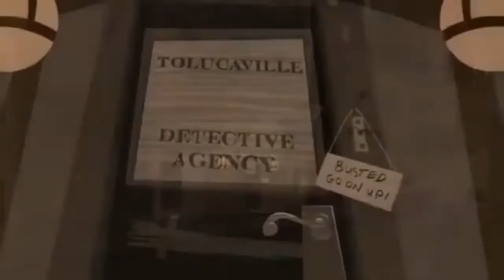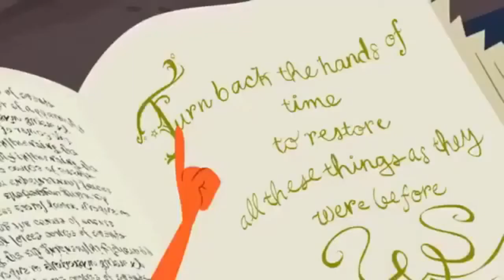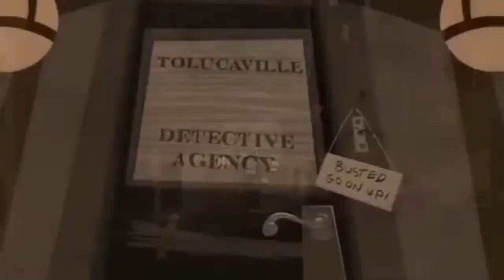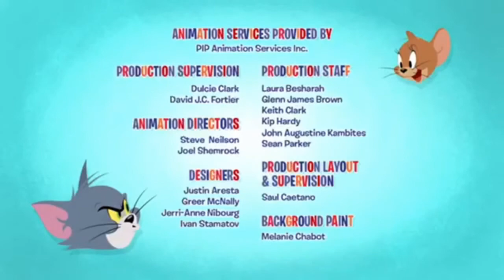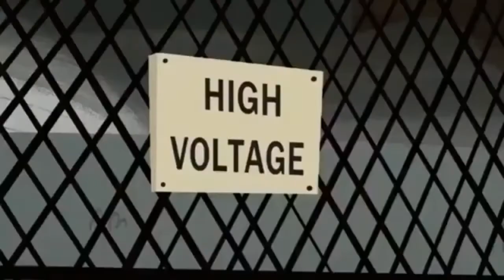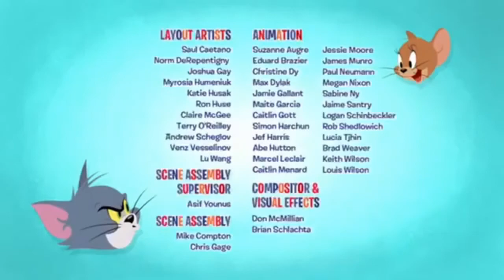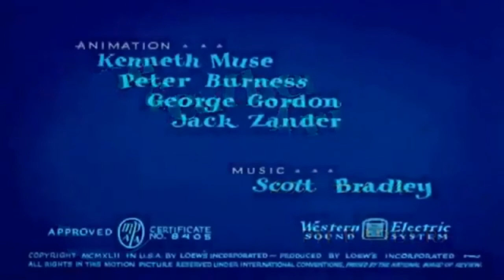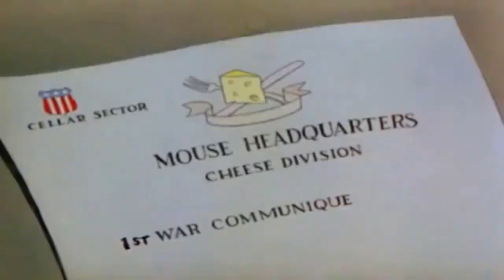Tom and Jerry Cartoon New Series 2020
Watch the ultimate new series of Tom and Jerry. This will be a great entertainer.